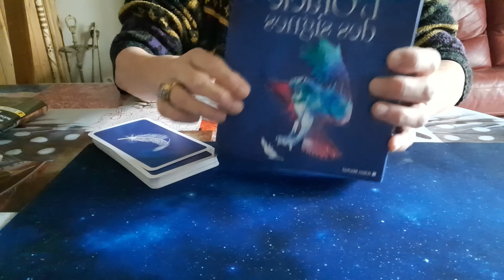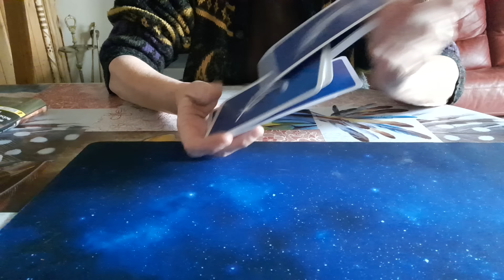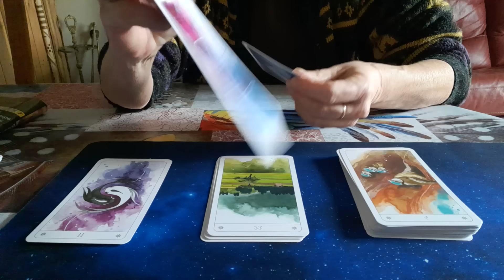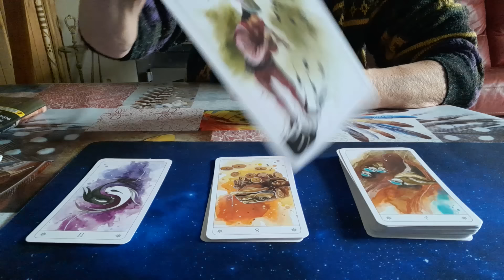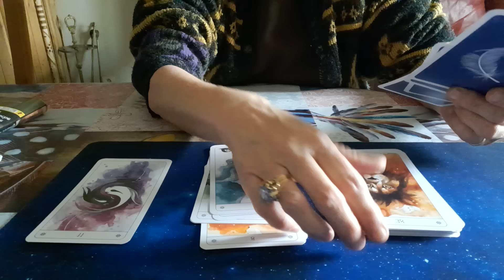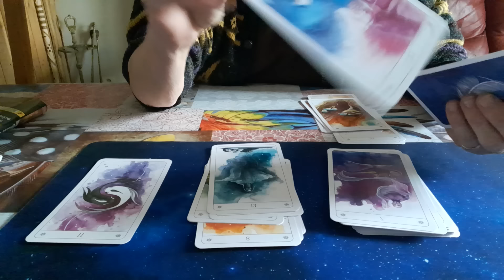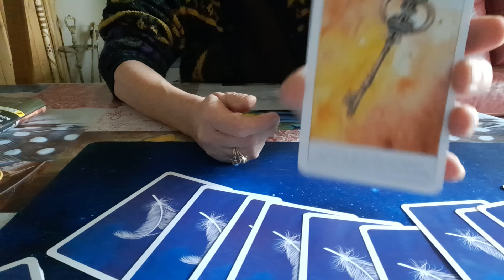Voyance à l oracle des Signes